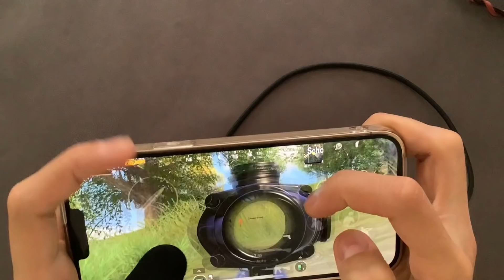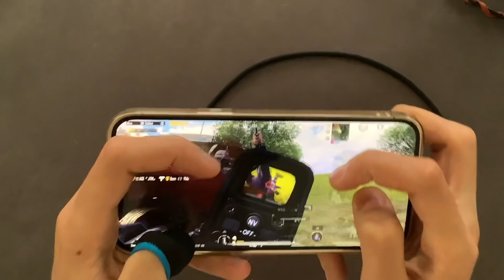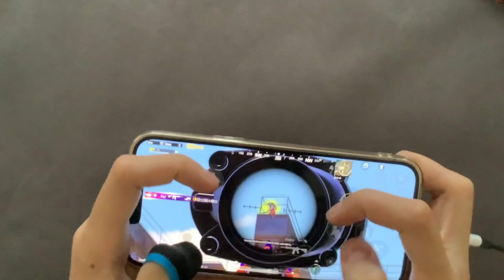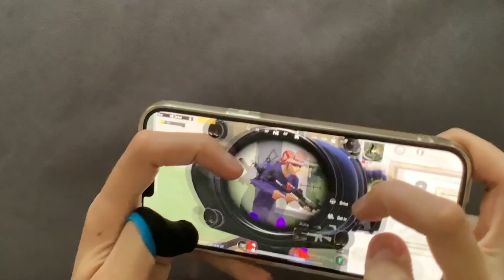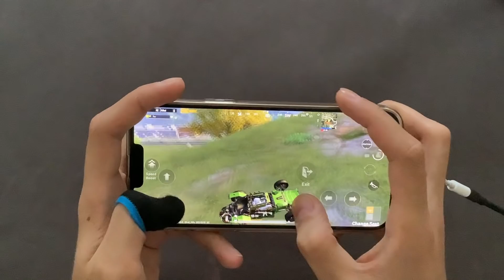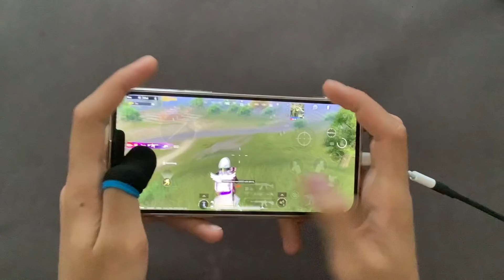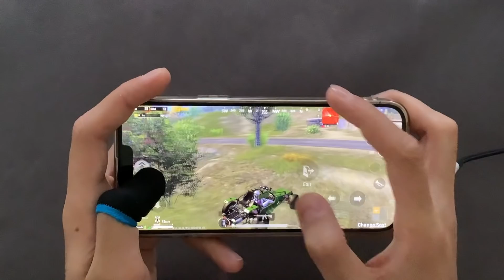I PLAYED THE FOOL M416 w/ 90 Fps😈HANDCAM-SAMSUNG,A3,A5,A7,J2,J5,J7,S5,S6,S7A10,A20,A30,A50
* 4 finger + Full Gyro
* EDİT: Luma fushıon

wid
wid gaming
athena gaming
athena
dwoz
tacaz
pubg handcam
dwoz handcam
levinho
levinho handcam
Munno
pars
asus rog 3
jaguar
jaguar pubg
tes yuk gaming
jaguar handcam
Vale pubg
Xamo pubg